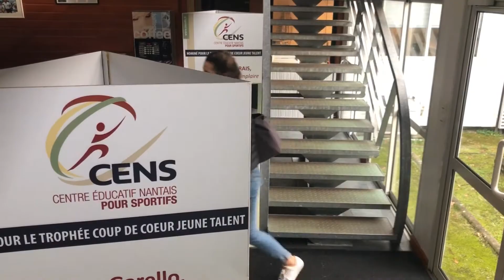Porteur de CENS - Inès GODET